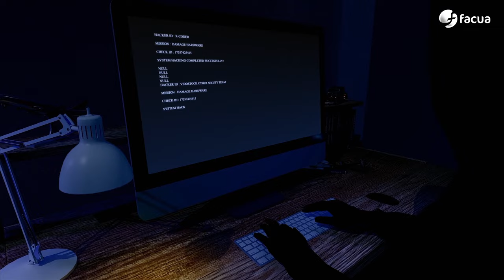En Ocasiones Veo Fraudes #28 | Eléctricas amenazan con cortar la luz al reclamar facturas infladas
00:00 Las subidas de precios no se combaten con humo
03:10 En el último episodio...
03:36 Las tarifas de ITV varían hasta un 348% en función de la comunidad autónoma donde se realice.
04:40 Las eléctricas amenazan con cortar la luz a los usuarios que reclaman negándose a pagar facturas infladas.
08:02 Listeria en productos de Cárnicas Sierra Nevada. La Junta ocultó las irregularidades detectadas hace meses.
09:59 Terror en el supermercado: Ojo a las extrañas subidas y bajadas de precios que se han producido en varias marcas de arroz durante el último mes.
12:49 Te ayudamos: Te contamos tus obligaciones al utilizar vehículos de movilidad personal. Ya sabes: bicicletas, patinetes eléctricos...
16:15 Te puede pasar a ti: BBVA reclamaba una "deuda" de cuatro céntimos por comprar la tarjeta de unos grandes almacenes cerrados en 1995.
19:46 Despedida
20:21 La llamada al mánager Sergio Pazos.

En el editorial, Rubén Sánchez analiza el compromiso de "combatir" el encarecimiento de los alimentos incluido en el acuerdo para un gobierno de coalición de PSOE y Sumar.

Las tres noticias de actualidad del programa: las tarifas de la ITV varían hasta un 348% según la comunidad autónoma donde se realice, las eléctricas se desentienden de las irregularidades en los recibos que reclaman los consumidores, alerta por Listeria en productos de la marca Cárnicas Sierra Nevada.

En Terror en el supermercado, David Ávila da detalles sobre las extrañas subidas y bajadas en los precios del arroz que hemos detectado este mes.

En nuestra sección Te puede pasar a ti, te contamos la historia de una deuda de 4 céntimos reclamada por BBVA a un socio de FACUA por comprar con la tarjeta de unos grandes almacenes que desaparecieron hace tres décadas.

En Te ayudamos, Keka Sánchez te explica cuáles son tus obligaciones si utilizas los denominados Vehículos de Movilidad Personal.